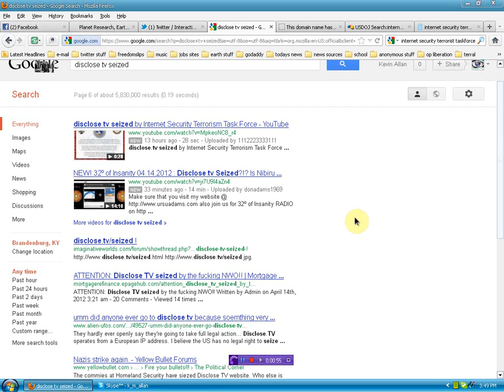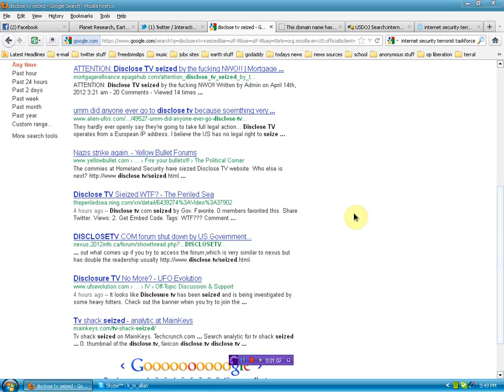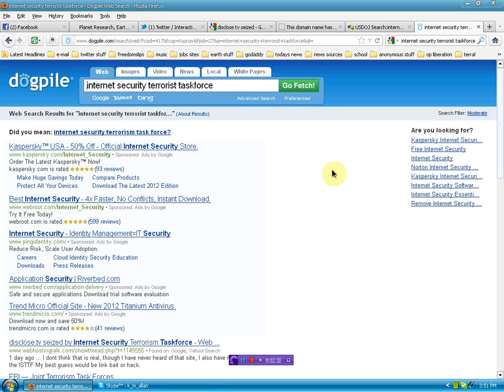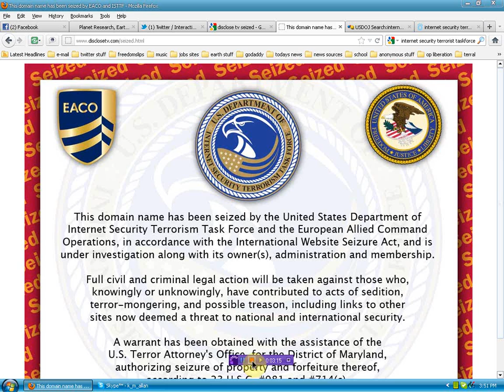disclose.tv seized... I smell a rat